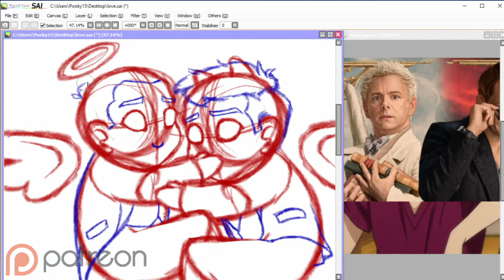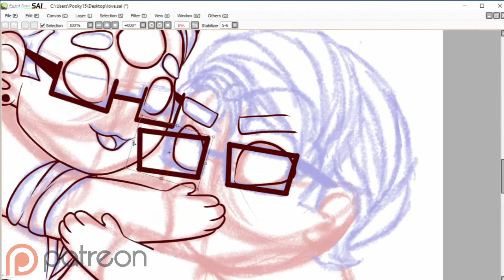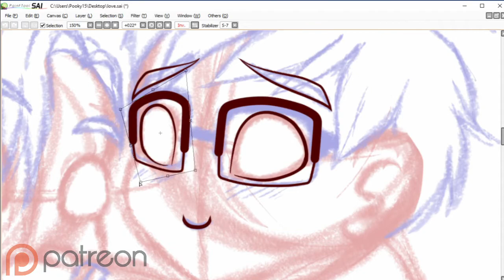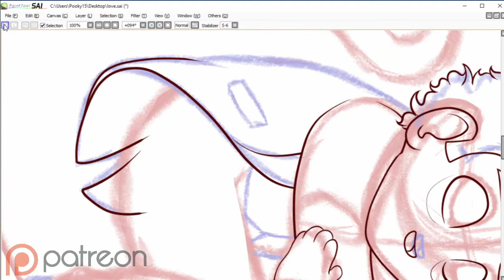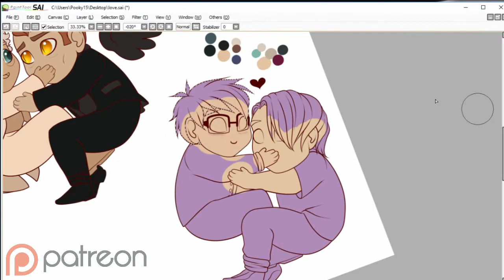PRIDE Speedpaint: Love is Love- Canon LGBT Couples! G!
*♥* Open me! *♥*

THANK YOU TO MY PATRONS!:
-Raven Fire
-Ashley Coe
-Virtuosity

In the spirit of Pride, I'll be doodling canon LGBT couples/characters in television!
Today's couples are all canonically gay (in at least one version of their character)!
We have Cecil and Carlos, Aziraphale and Crowley, and Yuri and Viktor!

Store: Coming soon
Media: Wacom Intuos Pen and Touch (CTH480), Paint Tool SAI
Other: OBS (free), Lightworks (Free)
Canvas: 3160x4840 Pixels
Time taken: About 4 hrs